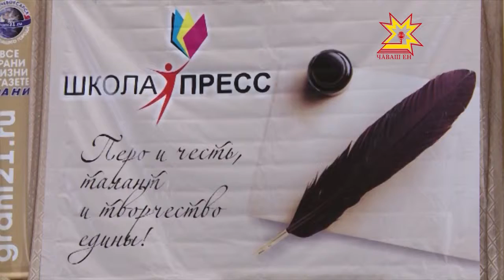«Шкул-пресс-2014»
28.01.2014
Çĕнĕ  Шупашкарта шкул хаçачĕсен пултарулăх конкурсĕн çĕнтерÿçисене палăртрĕç.Регионсен хушшинче иртттерекен çак форум пуçаруçи — «Грани» хаçат. Республикăра вăл 8-мĕш хут иртрĕ. Çул иртнĕ çемĕн конкурс шайĕ ÿссех пырать. Маларах унта хамăр республикăри çамрăк журналистсем кăна хутшăннă пулсан, кăçал ăмăртăва Раççейри 21 регионтан  килнĕ.